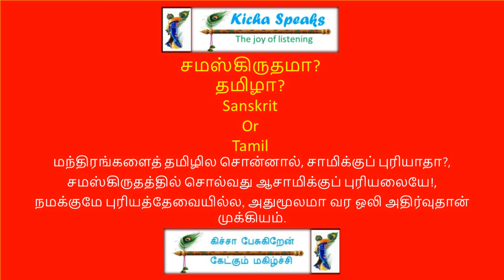Mahaperiyava Experiences - சமஸ்கிருதமா தமிழா Sanskrit or Tamil.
maha,